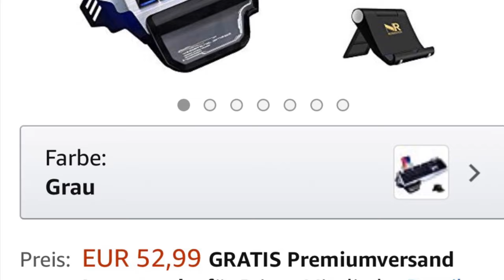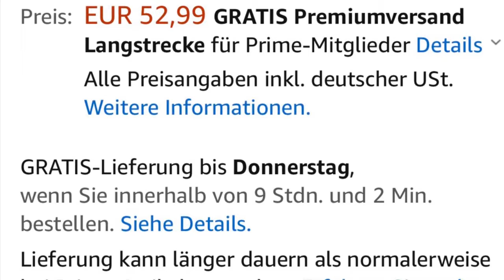Meine neue Gaming - Tastatur ist angekommen! Normia Rita LED RGB | Pack Opening - 4K -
4K ,  HD war gestern.